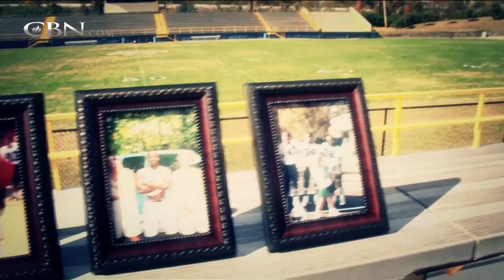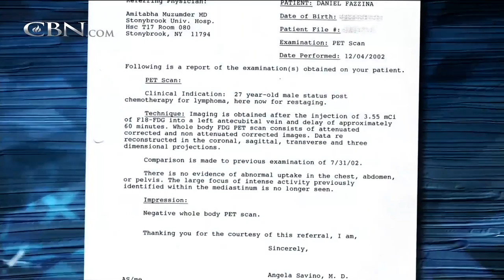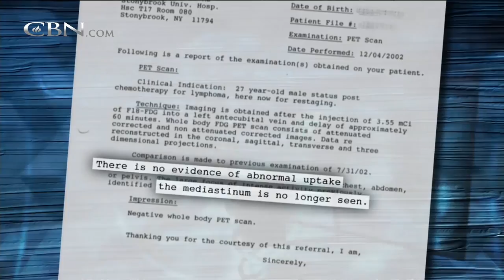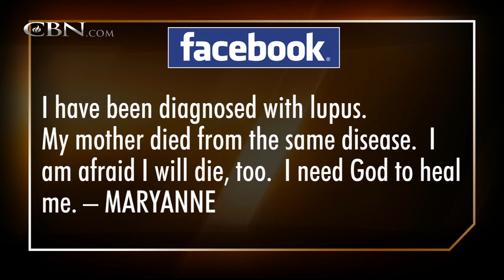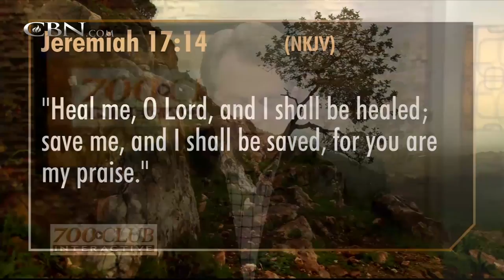700 Club Interactive: Recovered and Restored - Dec. 22, 2015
Join us as 700 Club Interactive as hosts Gordon Robertson and Terry Meeuwsen share and minister to viewers.